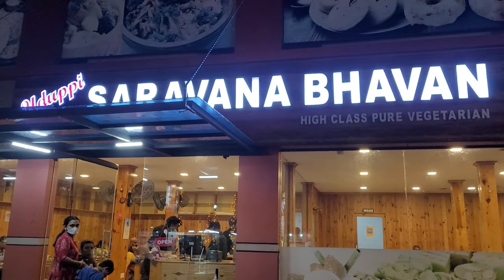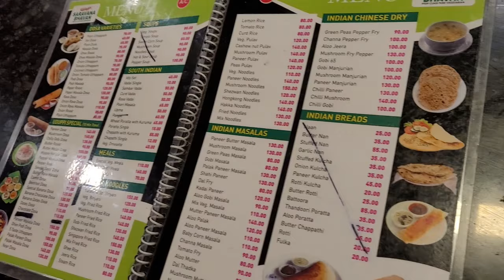DIML / ALAPHEE BEACH IN KERALA / ENJOYED IN WATER / FULL ENJOY / UDIPI SARAVANA BAVAN LO DINNER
ENGAGEMENT SERIES

YERCAUD VLOGS:-

PONDICHERRY VLOGS